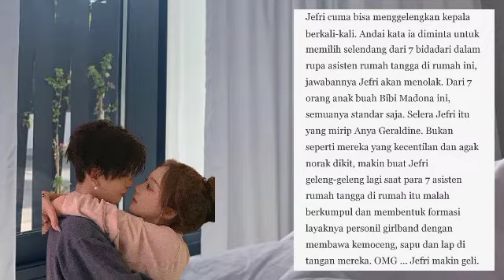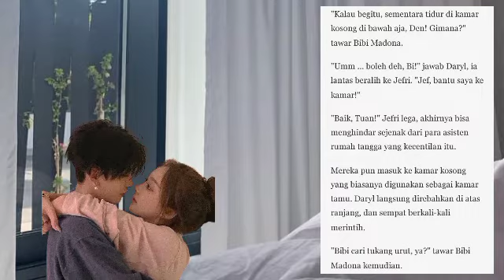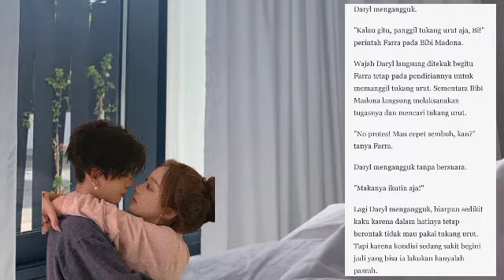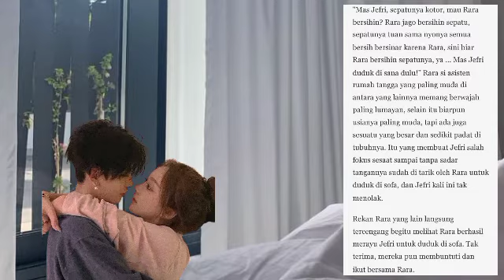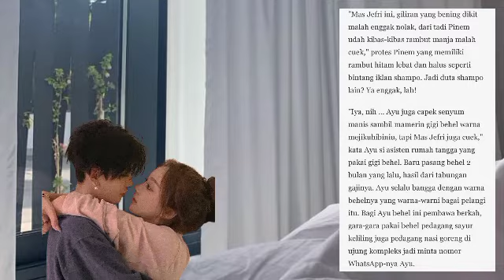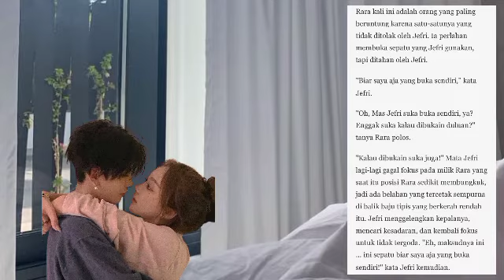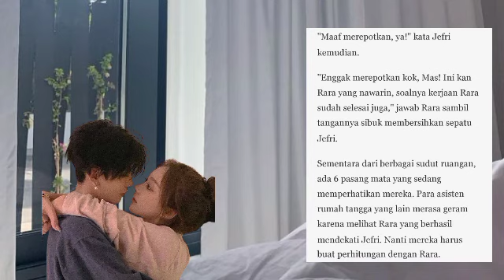Sugar Baby Senior | Jefri dan 7 Bidadari (Bab 105) | Novel Romantis | Baca novel